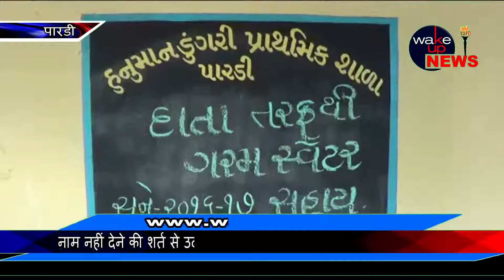pardi me data ke sahyog se hanuman dungri prarthamik school me bacho ko diya svetar